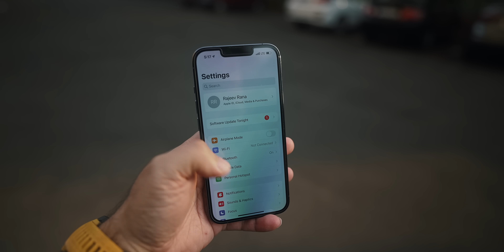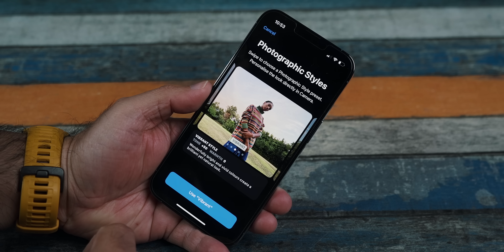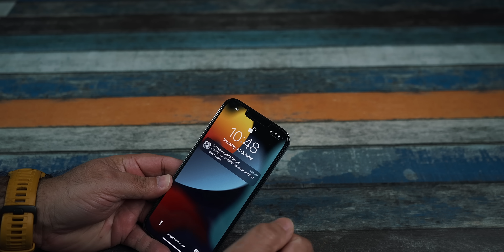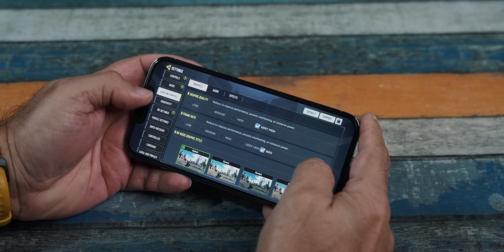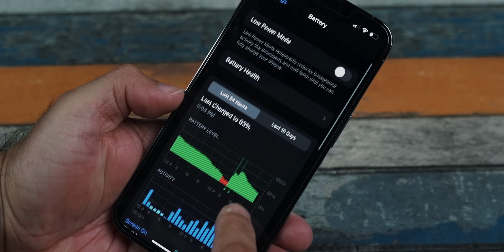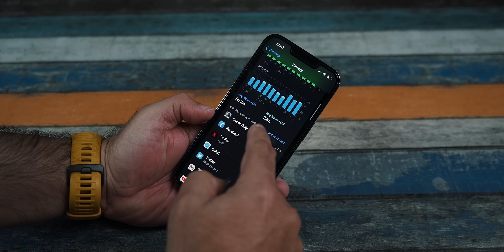iPhone 13 Pro - PhotoGraphic Style, Cinematic Mode and more, enough reasons to buy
The iPhone 13 Pro comes packed with many new features including the talked about 120Hz ProMotion display, but apart from that the PhotoGraphic Style setting in camera and the Cinematic Mode is something those who love to shoot using smartphones would love to use.

You can buy the iPhone 13 pro

00:00 Intro to Apple iPhone 13 Pro comparison with iPhone 12 Pro
00:51 iPhone 13 Pro Unboxing
01:42 whats new with the iPhone 13 pro
02:11 iPhone 12 Pro vs iPhone 13 Pro design changes
03:08 ProMotion 120Hz display and specs
04:21  PhotoGraphic Style the base setup
05:54 camera specs and samples including cinematic mode
07:34 hardware A15 Bionic, gaming test call of duty in high quality mode
08:30 Battery performance